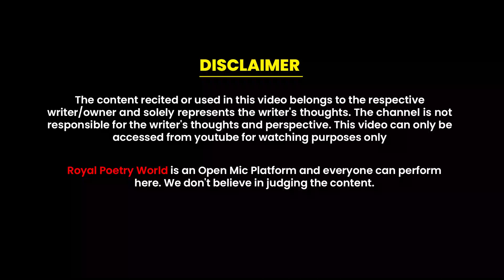Sabki Aankhon Mein Dard Chupa Hai | Kanishka Sahaniya Poetry | Royal Poetry World | RPW POETRY